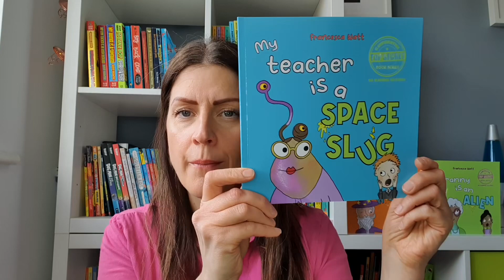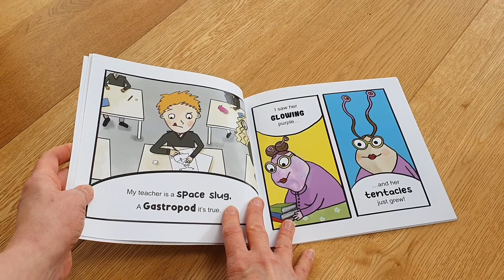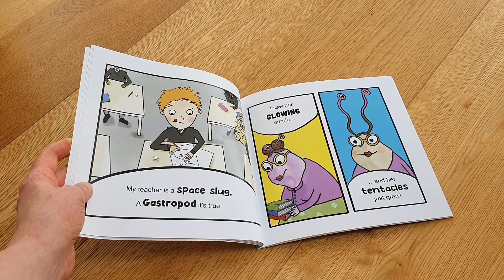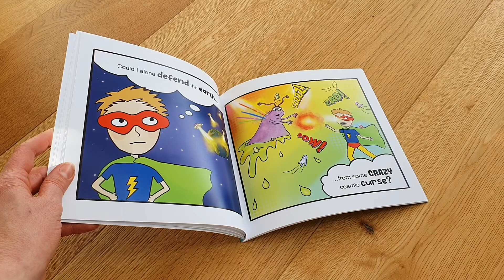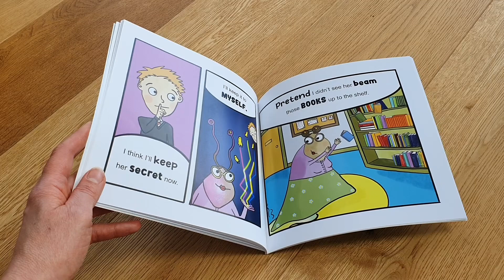My Teacher is a Space Slug - Author Reading - World Book Day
A very serious, and not at all silly, author reading of My Teacher is a Space Slug, by Francesca Watt. A MUST WATCH to help you identify which of your teachers might actually be from outer space!